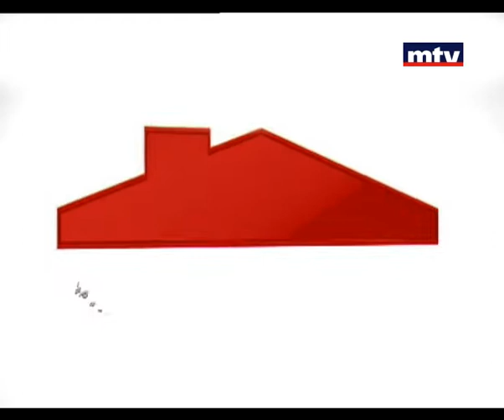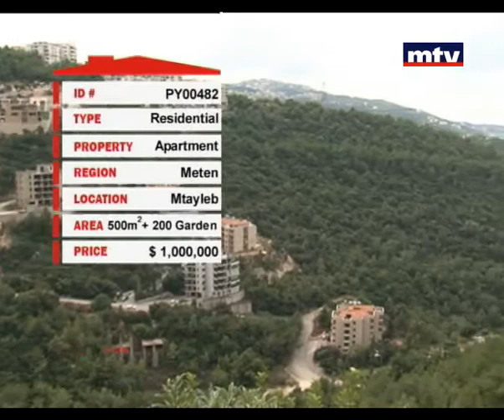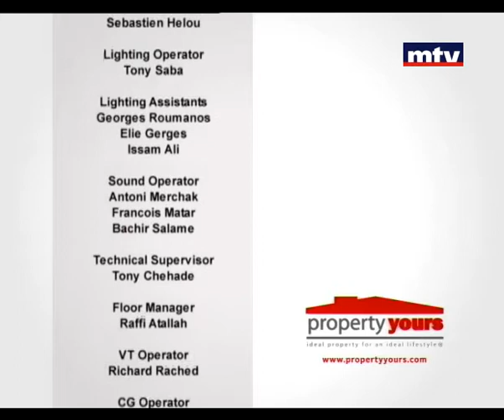Property Yours - 30-10-2013